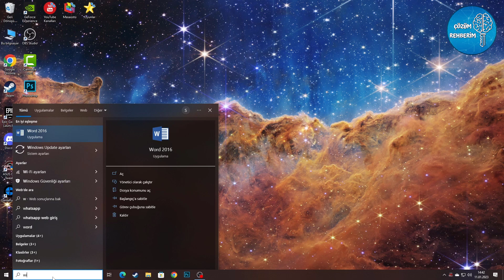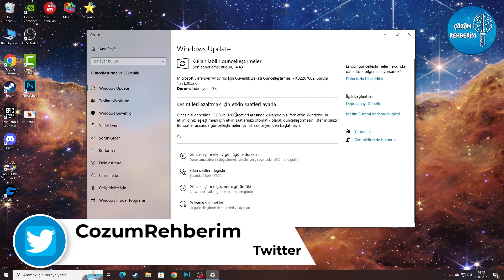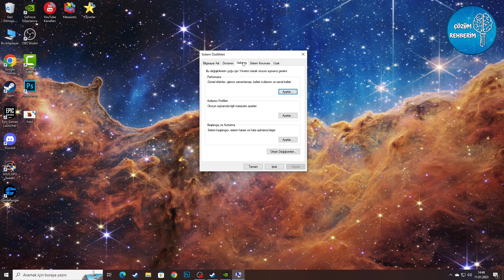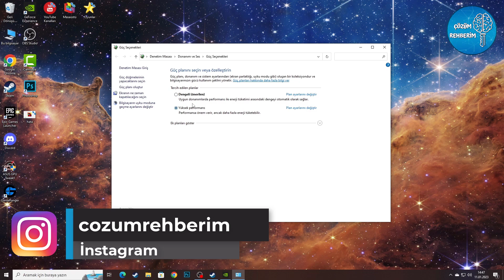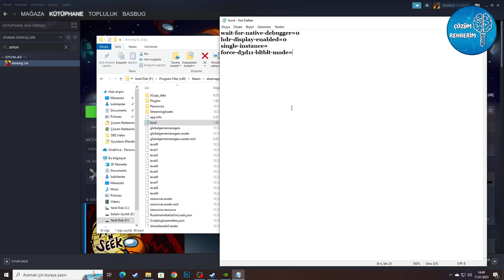Among Us Unity Hatası Çözümü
Bu videomuzda Among Us oyununda unityplayer 2019.4 9f1_50fe8a171dd9 hatasını çözdük, umarız yardımcı olmuştur.
➤ Yazılacak Kod : force-d3d11-bltblt-mode=

00:00 Giriş
00:07 İntro
00:11 Duyuru
00:27 Driver Güncelleme
00:35 Windows Güncelliğini Kontrol Etmek
01:42 Oyunu Optimize Etme
02:15 En İyi Performans İçin Ayarla
02:46 Güç Seçeneklerini Değiştir
03:10 Discordu Kapatıp Oyuna Girin
03:17 Oyunu Yönetici Olarak Çalıştır
03:47 Boot Dosyası Ayarları
04:18 Kapanış
04:28 Outro